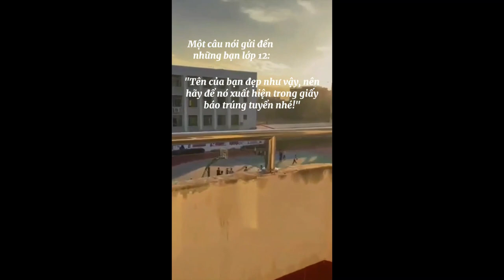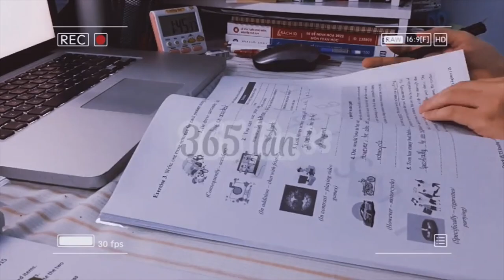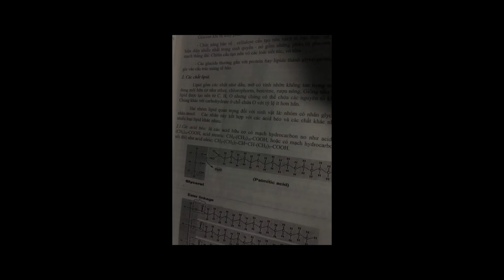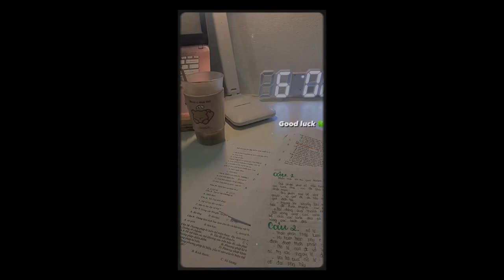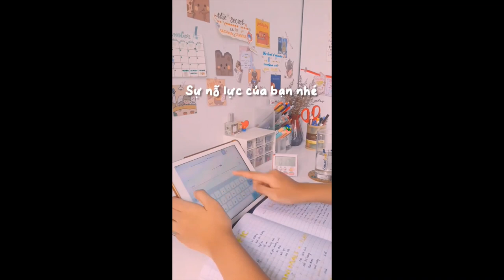[Study Account]#21 |THPTQG 2022 | Động lực học tập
[Study Account]#21 |THPTQG2022 | Động lực học tập |

Thứ chênh lệch ít nhất giữa người với người là chỉ số thông minh, chênh lệch lớn nhất là lòng kiên trì💪